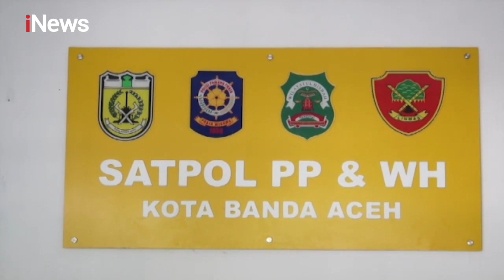Tertangkap saat Berbuat Mesum, Pasangan Non Muhrim di Aceh Dimandikan Air Comberan - Realita 20/04